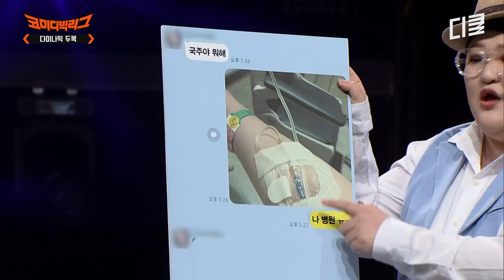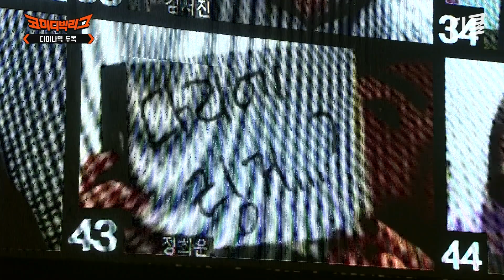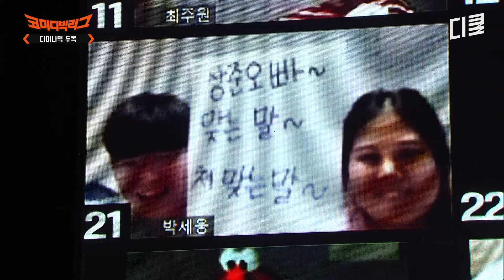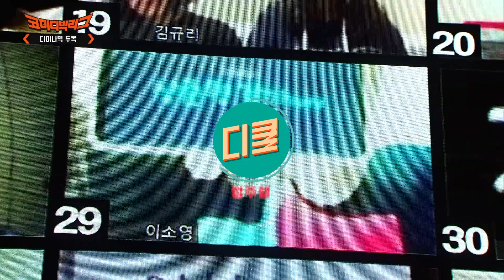[소개팅 꿀팁 제1장] 자연스럽게 소개팅 애프터 신청하는 방법ㅣ코미디빅리그